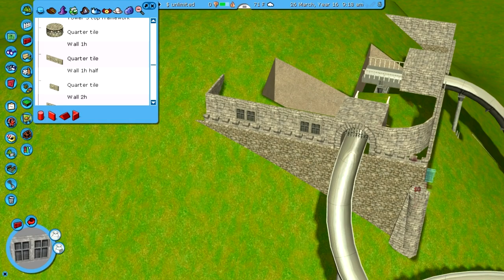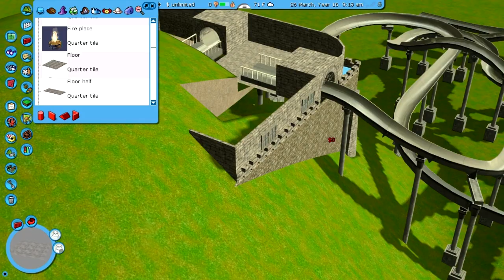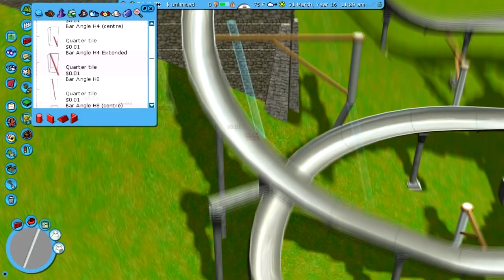RCT3 - Prestige Water Resort #10 - NewCastle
Finally had a chance to render this video and post it. I'm trying to keep up. This video is the first of the renewed Prestige Water Resort. A park that is taking over a year to be completed.

In this episode a new part of the park is built. A hill with another castle-type structure on top which will be finished later. New slides, particles and more. Enjoy!